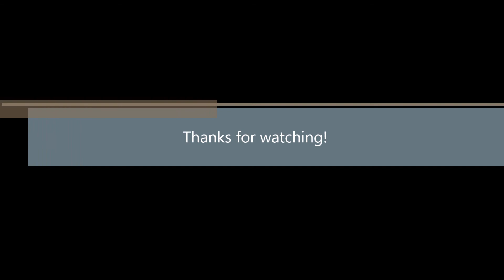EveryDayPlay in Slow Motion